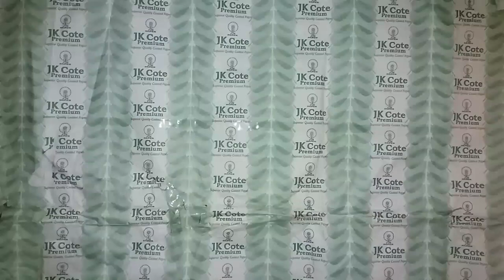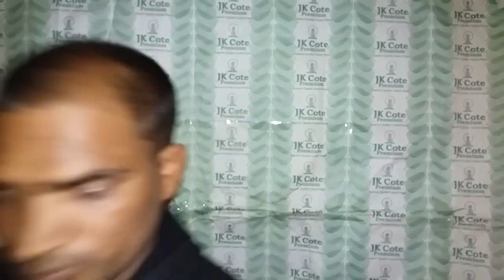MODI × MUSLIM. All Muslims are responsible to design MODI as a prime minister of India.